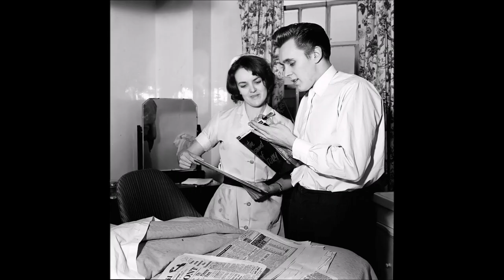Billy Fury - Loving You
Great version.  Should have been #1.  Photos are from the excellent  Billy Fury Archive,  on Twitter/X and Facebook - well worth a follow!